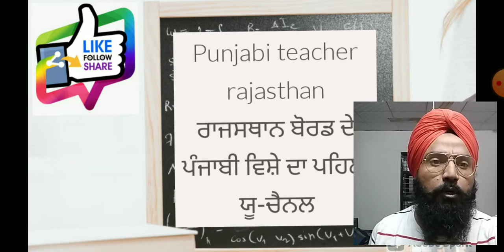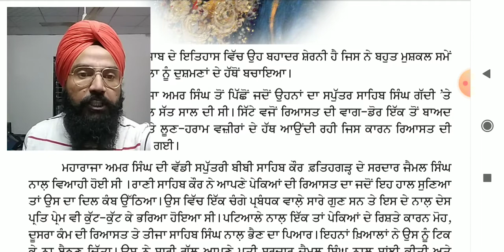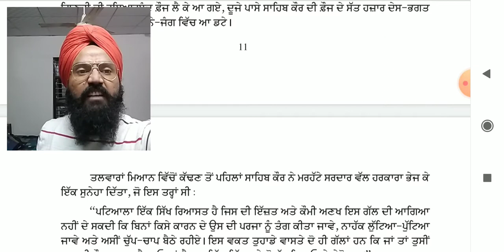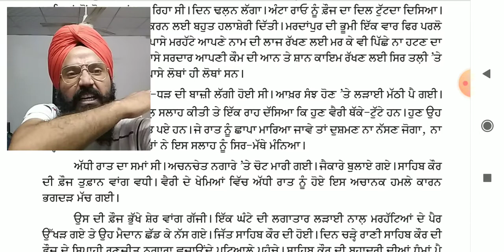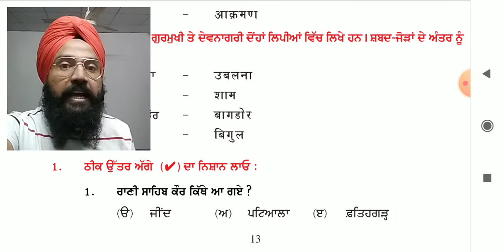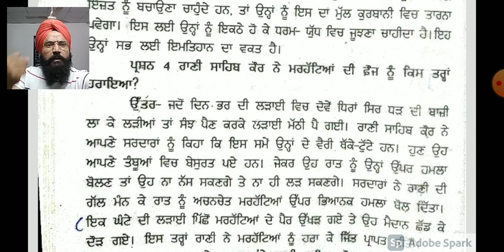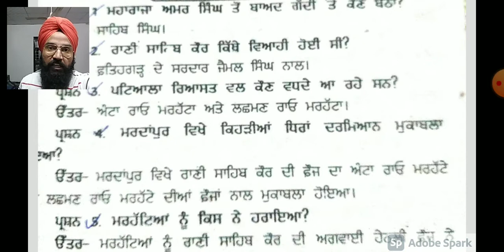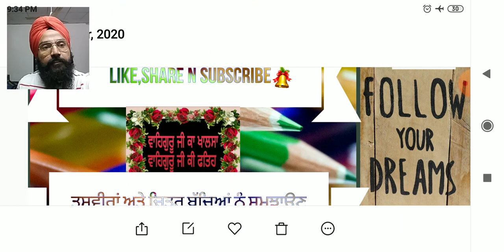Rani sahib kour lesson-3 class-8 punjabi rbse kuldeep singh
ਰਾਣੀ ਸਾਹਿਬ ਕੌਰ ਪਾਠ 3 ਜਮਾਤ 8 ਕੁਲਦੀਪ ਸਿੰਘ